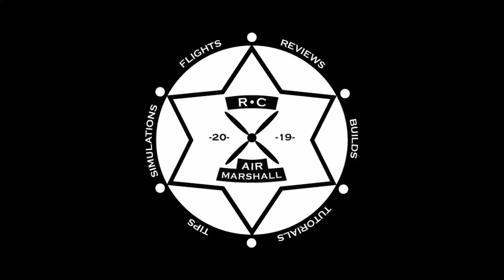500 Subscriber Giveaway Winners and Sponsors!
Congratulations to all the winners of last nights EPIC 500 Subscriber Giveaway Air Marshall Monday's Special Episode!

Here are all the winners!

Nate Cougoule - Arrows RC Marlin
Danny Miller - Arrows RC Corsair
Casey Chambers - Spektrum SMART Battery Checker
J Burke - Spektrum SMART Battery Checker
Steve Darlington - Spektrum SMART 3S 2200mAh 30C LiPo Battery
JohnVHRC - $25 Horizon Hobby Gift Certificate
Jaime Ramirez - $25 Horizon Hobby Gift Certificate
ColdwellPaul - $25 Motion RC Gift Certificate
Michael Rajca - Gooniac's RC EDF Creations Afterburner
Dave's RC - Gooniac's RC EDF Creations Afterburner

Now, Jackson had his name missed TWICE, just before and just after he had to leave the chat to jump on a plane. He's been a huge supported of the channel since Day 1, so we're gonna throw ONE MORE prize into the hat and give Jackson RC Aviation a $25 Gift Certificate to Horizon Hobby!

Jackson RC Aviation - $25 Horizon Hobby Gift Certificate

Bill Shepard - Arrows RC Marlin
Pilot Ryan Media - Spektrum SMART Battery Checker
Dave's RC - Spektrum SMART Battery Checker
Famerman Roes RC - $25 Horizon Hobby Gift Certificate & $25 Motion RC Gift Certificate
GBLyndenRC - $25 Horizon Hobby Gift Certificate $ Spektrum 3S 2200mAh 30C SMART LiPo Battery
Gooniac33 - TWO Gooniac's RC EDF Creations "Firey Booty" Afterburners

Thanks to everyone who came and enjoyed the show, thanks to every subscriber, BIG thanks to all the giveaway sponsors, and congratulations to all our winners! It was a special night, and we can't wait to do it again! See you all at 1000!

*** THE CONTENT OF THIS VIDEO IS NOT INTENDED FOR CHILDREN UNDER THE AGE OF 13 ***

*** VIDEO MAY CONTAIN PROFANITY AND / OR ADULT ORIENTED SITUATIONS THAT ARE NOT SUITABLE FOR CHILDREN ***

If this video was helpful, please consider contributing to The RC Air Marshall channel! Every little bit helps, and allows us to continue making great videos for the RC Air community!